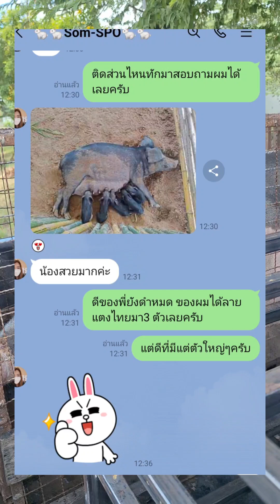แม่พันธุ์((ท้อง)) ที่ลูกค้าแบ่งไปเริ่มให้ผลผลิตแล้ว#หมูป่าท่งนาฟาร์ม